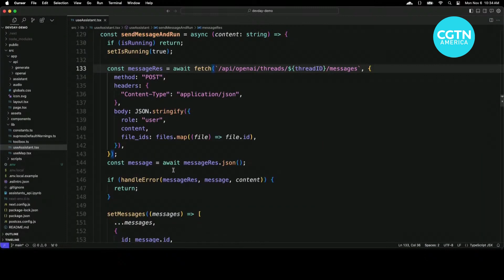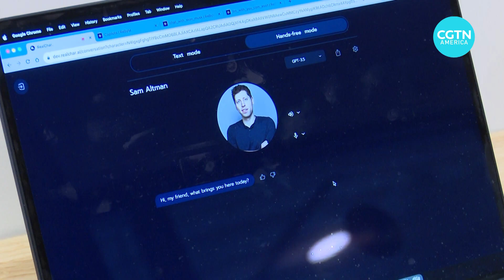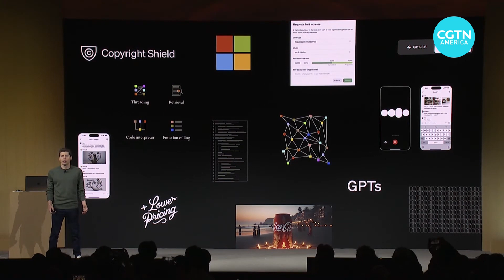Open AI Developer Day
The industry leader in the field of Generative AI has announced a new version of its powerful tool. OpenAI- the creator of ChatGPT-- held a special developer conference in San Francisco to update the world on its latest technology. CGTN’s Mark Niu has details.